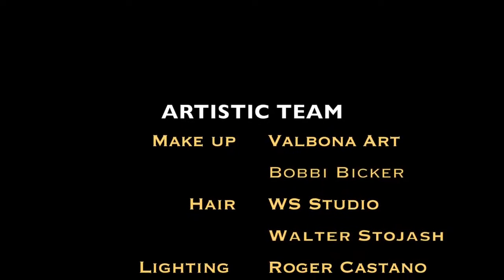ART IN FUSION TV Interview with Model, Actress & entrepreneur Actress Natalia Kapchuk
We enjoyed our interview with the lovely and warm hearted Natalia, lets find out more about this gorgeous intelligent woman. About Natalia Kapchuk: Natalia .

Nikka will be one of the artists showcasing in our upcoming ART IN FUSION TV exhibition . Here she is talking to the lovely Montana Sophia about her .

Sweet, lovely and smart.. the young Roanna Dunsford . .Roanna Dee is a full-time model, dancer and actor and self-styled .

Faashion TV presents, Natalia Kapchuk's Birthday.